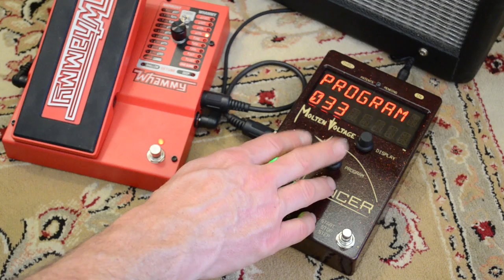G-Quencer by Molten Voltage .:. Programming Sequences in 2-Step™ Mode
This video shows how to create a sequence using G-Quencer's 2-Step™ Mode.  In 2-Step™ Mode, you use the Step Button to advance through the sequence, once on each press, and again on each release.  This is the most natural and intuitive way to use GQ.

G-Quencer is a revolutionary DigiTech Whammy controller that turns it into a pitch shifting step sequencer and takes the Whammy to a whole new level.